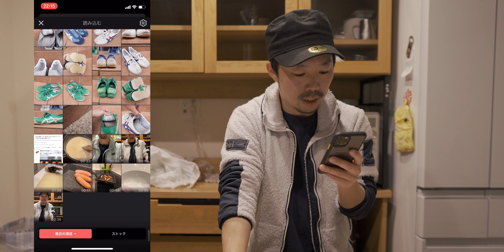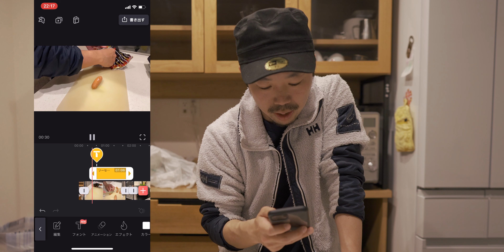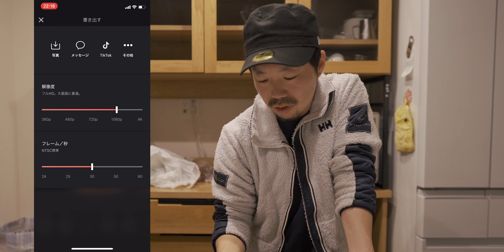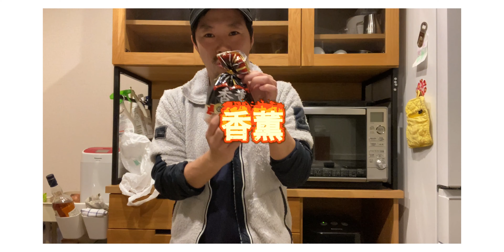料理動画を美味しく魅せるたった2つのコツ！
街に人が少なくなって、多くのお店が苦しんでいると聞きました。
自分に何ができるかを考えた結果、今回の動画を撮影することにしました。

今回は「飲食店」向けに料理動画を美味しく魅せるコツのお話しをしました。
このチュートリアルを観て製作した動画をお店やご自身を紹介するツールとして活用してもらえたら嬉しいです！
「プロが教える○○レシピ！」
みたいな形で動画を作れば視聴者さんに価値を与えられると同時に自身のブランディングにもなるかと思います。
また今回の動画はぜひSNSや仲間内でシェアして貰えたら嬉しいです！

製作した動画はtwitterで@daigen_bbwとメンションをつけていただければリツイートしますので一緒にこの暗い雰囲気を乗り越えましょう！

00:00 オープニング
02:15 機材はスマホとミニ3脚
PIXI EVO：
03:25 光を意識して綺麗に撮る
06:40 不要な音をできるだけ消す
08:10 サンプル動画を撮影
11:05 videoleapを使った動画編集
↓大川優介さんのvideoleapのチュートリアルです
14:59 まとめ
16:57 サンプル動画

About DAIGEN : ビデオグラファー
2児の父、17時以降の家事担当
趣味は漫画、料理、動画製作

2009年 製薬会社に入社
2018年 製薬会社を退社し動画制作会社を設立
2019年 MVや企業PV、YouTubeのプロデュースなどを行う

メインカメラ - α7iii
サブカメラ - α6500
VLOGレンズ - FE 16-35mm F4
VLOGレンズ2 - FE 24mm F1.4
B-ROLLレンズ - FE 55mm F1.8
自宅収録用レンズ - SIGMA 40mm F1.4 Art
ピンマイク - TASCAM DR-10L
ジンバル - Zhiyun WEEBILL LAB
ND FILTER - K&F コンセプト
ドローン - Mavic 2 Pro
3脚 - マンフロット 190go！
3脚 - マンフロット COMPACT Action
持ち運びライト - Godox LED 36
アクションカメラ - Gopro Hero 7

CINEMATIC B ROLL とびしまビールの場合 | 撮影の裏側 shot with SONY α7iii SLOG2 4K

TAMRON 17-28mm F2.8を2ヶ月使ってみた感想とSONY 16-35mm F4との比較レビュー

初めて動画案件を受注するためにするべきたった2つのこと *自分の経験からお話しします*

Premiere Proだけで作れる5つのカッコ良いエフェクト |  Adobe プレミアプロ Tutorial vol.45